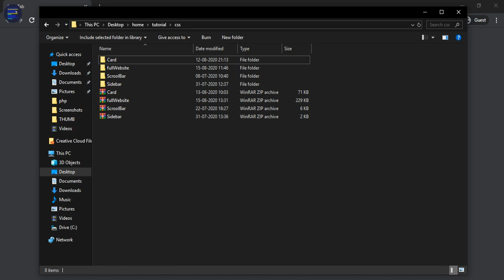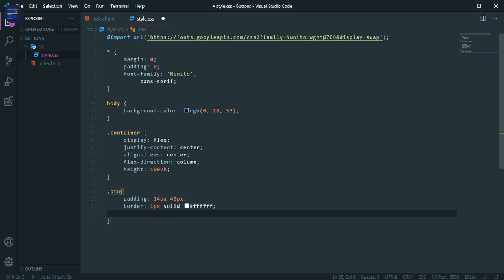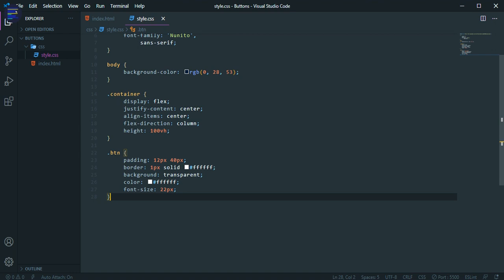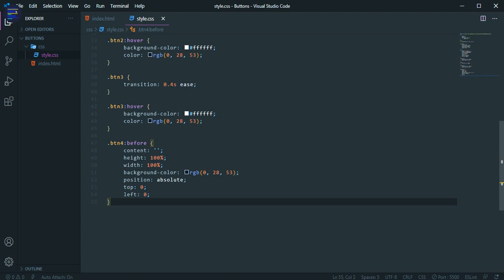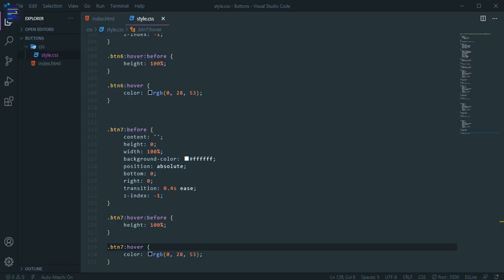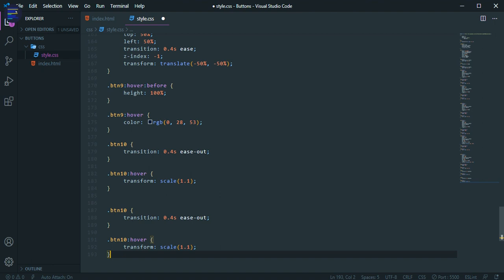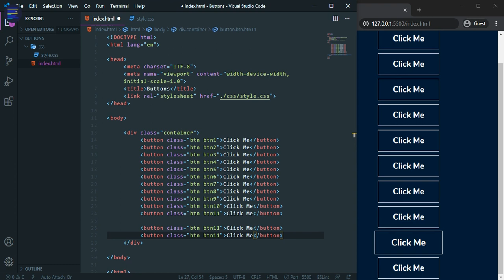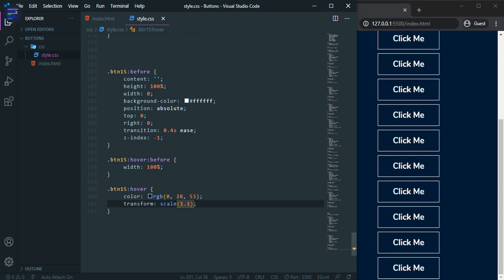15 Types of Awesome Hover Effects on A Button Using Only HTML & CSS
IN THIS VIDEO I AM GOING TO TELL YOU HOW TO MAKE 15 Types of Awesome Hover Effects on A Button Using Only HTML & CSS ...

Thanks

3d button html css